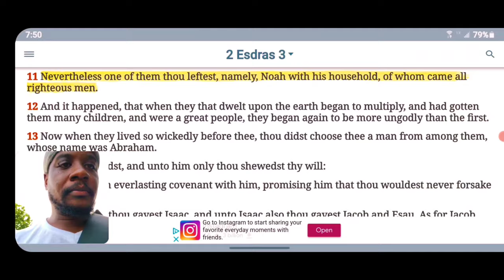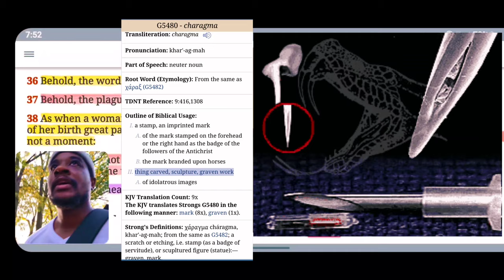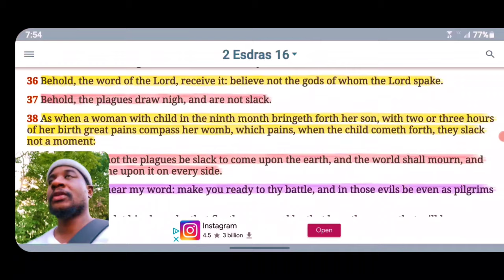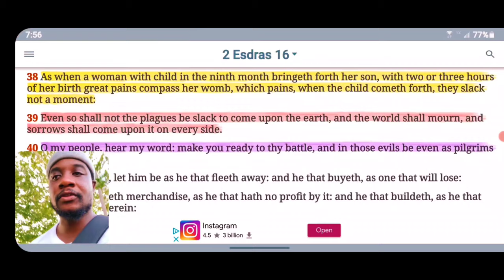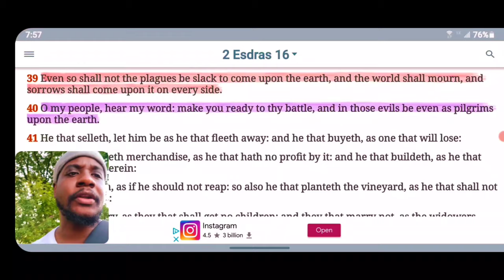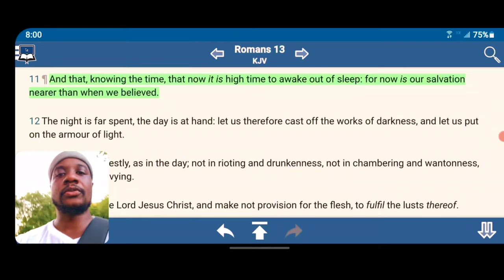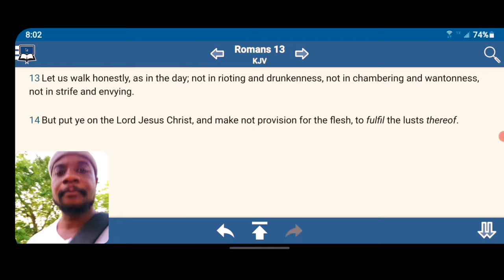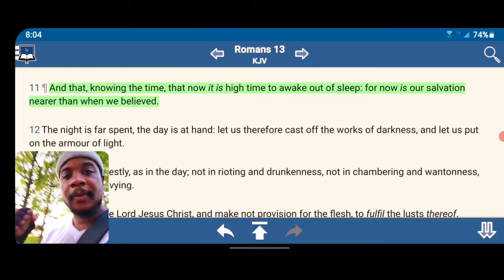It's High Time To Awake Out of Sleep 💤